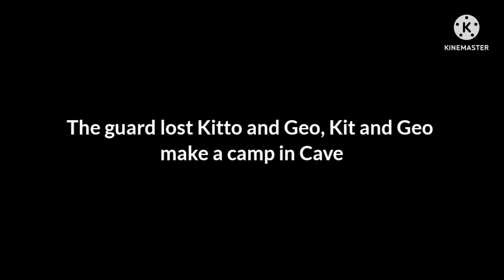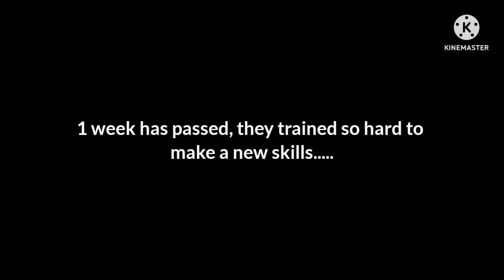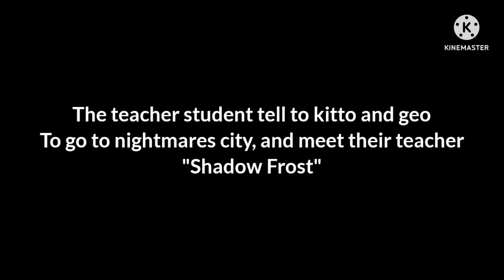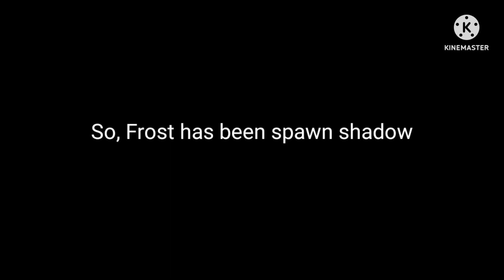(MUCH IMPROVEMENT) Hunter: 6 The unknown area.